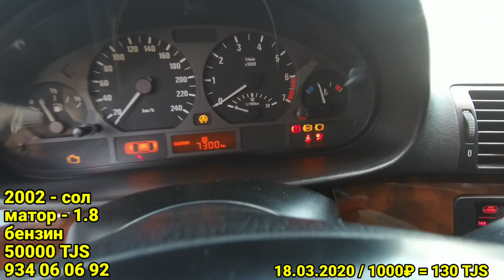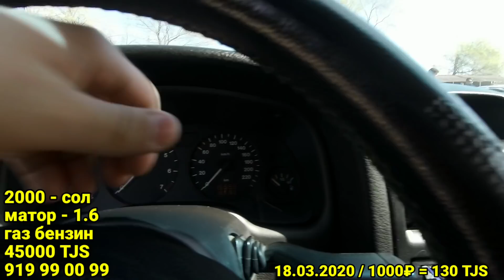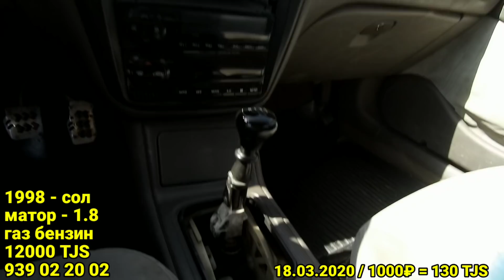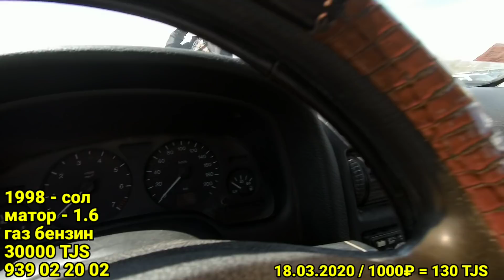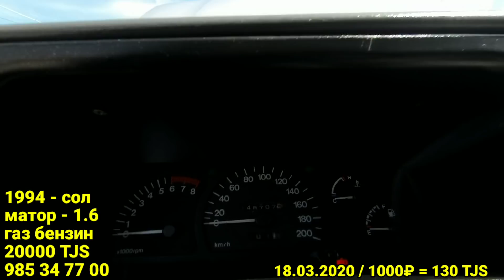Мошинбозори Кургонтеппа!!! BMW 3 Lacetti Leganza Хэтчбек Nexia Astra G КУЗОВ Хэтчбек Седану Караван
Ба акаи Толиб занг занен боротона то Точикистон бе камбуди миёра